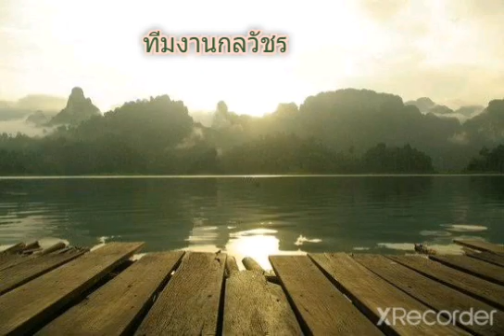โรคซึมเหล้า-กลวัชร ยุทธนา |30.07.64 อัลบั้มยุทธนา2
รอรับชมกันได้เลย
รอฟังผลงานกันอีกครั้งหนึ่งในวันที่30.07.64
โรคซึมเหล้า
อัลบั้มยุทธนา